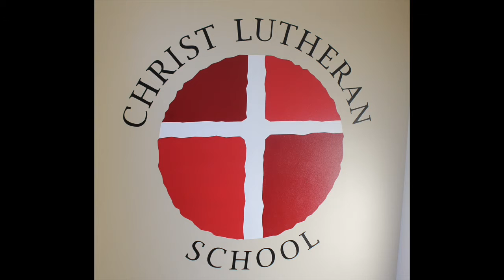Christ Lutheran School in La Mesa, CA Kindergarten and Preschool Christmas Program 2015